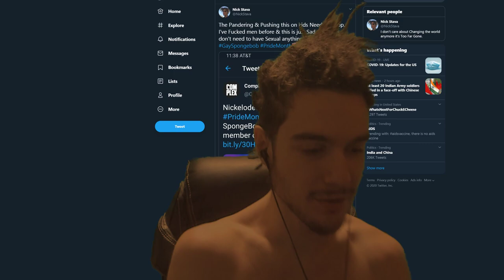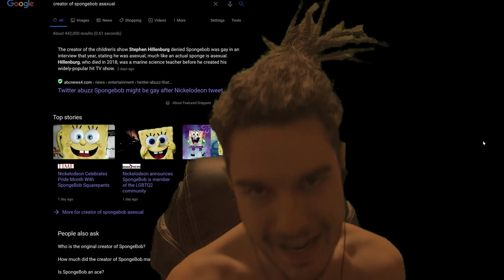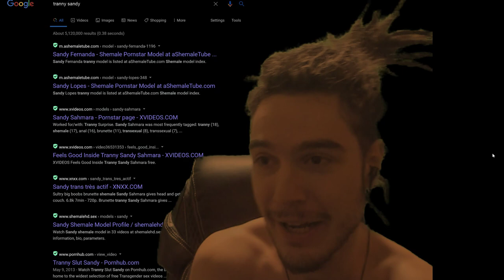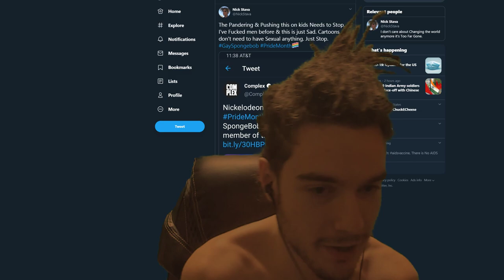SPONGEBOB IS GAY!!! My Thoughts & the Creator's Thoughts. Nickelodeon Agenda Pandering for Pride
SPONGEBOB IS GAY!!! My Thoughts & the Creator's Thoughts. Nickelodeon Agenda Pandering for Pride Month, I haven't watched spongebob in many years but here's my thoughts on the Senseless announcement further pushing s3xu4lity onto kids.